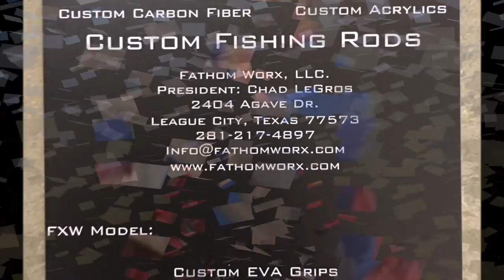Sight Casting A Big Ugly Black Drum In The Marsh Galveston Bay Part 1: Hobie kayak Fishing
Kayak fish on my Hobie Outback hooking my personal best black drum and I hooked up this big ugly two times. Hope you enjoy the first hook up. In the cold waters of December they don't put up much of a fight. But thank you Lord for an awesome catch.
Looking for a new Kayak or accessories: Call the industry leader in fishing kayaks!
Follow Pamela Girlfish on my Hobie Kayak as I roam the Bay, Ocean, Rivers, Creeks and Streams in search of my dreamed catch. "FISH ON"